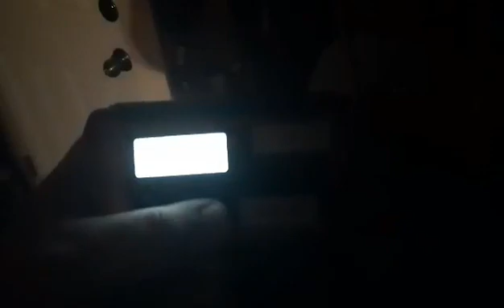Tennessee Statewide Monthly Tests On WSM-AM and WLAC-AM 10/5/2021 (EAS #978-979)